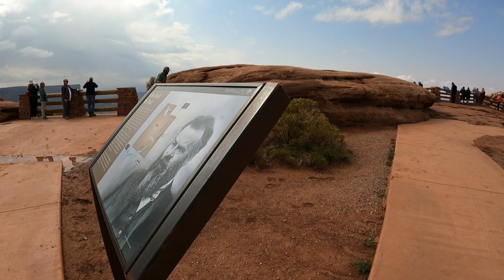Exploring Canyonlands Island in the Sky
It is hard to describe just how vast and beautiful the landscape of Canyonlands National Park is, even pictures don't fully capture the breathtaking beauty.  Our Western adventure in October 2021 took us to the Moab region of Utah to camp in an amazing campground: Dead Horse Point State Park.  We explored the Island in the Sky region of Canyonlands in this video, with a snippet of our drive down the Shafer Trail in our Jeep.  You can find that video in our library along with river rafting and hike videos.